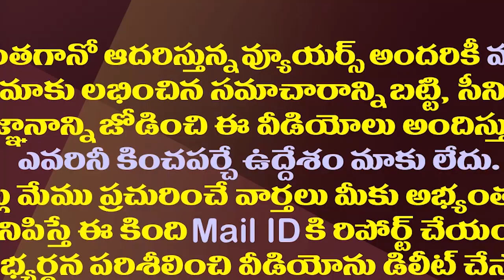టీడీపీ మూలాలపై దెబ్బకొట్టేలా జగన్ గెలుపు ఫార్ములా| YS Jagan Election Slogan Sentiment Weapon On TDP